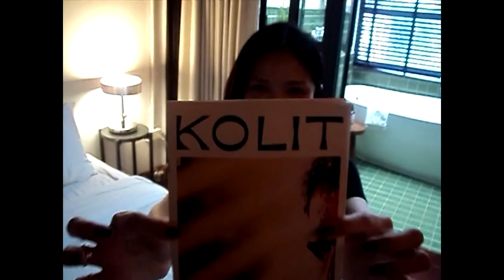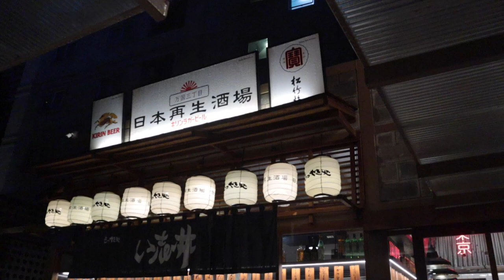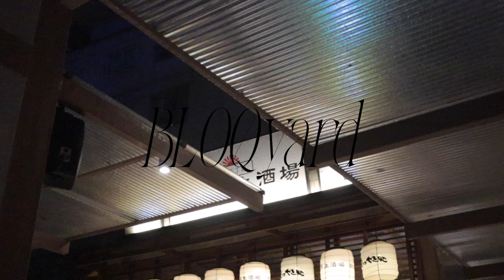(Eng) Healing Weekend | Old Digicam Vlog, Living in a Beautiful Apartment in BKK 🌃🖤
เสาร์ อาทิตย์ที่ผ่านมาเราได้ไป Staycation มา ซึ่งที่พักสวยมากๆ บวกกับได้กล้องดิจิตอลยุค 2000 มาตัวนึง เลยเอาไปถ่ายบรรยากาศเก็บมาเป็น Weekend Diary ที่สอง (ห่างจากคลิปแรกแสนนาน...) xD และได้ไปคาเฟ่ที่ใหม่ สามารถนั่งวาดภาพได้ยาวๆ ฮีลใจสุดๆ เลย

Location
⌂ Kolit Apartment

Old Digital Camera
Sony DSC S1900

ˉ

Hello, I'm Mynth. Most of my videos are about decorating my room, my daily life, and a special moment that came into my life. I would like to share these with you guys. I hope you enjoy my videos :)

ᵕ̈ ↷
𝐜𝐨𝐧𝐭𝐚𝐜𝐭 𝐩𝐞𝐫𝐬𝐨𝐧

ılıılıılıılıılıılı
Music from Epidemicsund.com